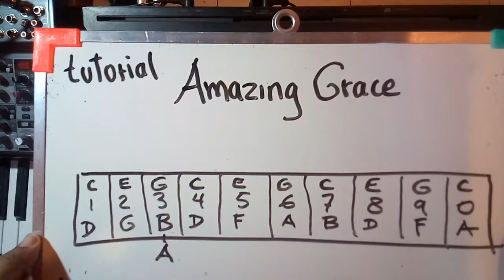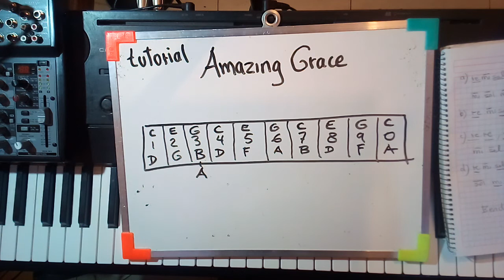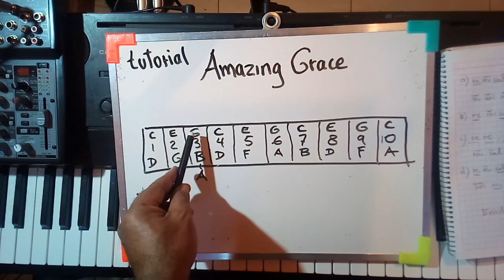AMAZING GRACE tutorial armónica en C